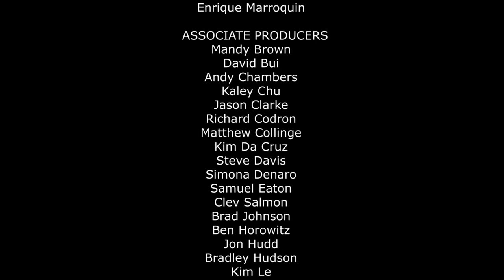Episode 2: 'Is This Thing On? - Stripping Away, with Mayumi Nobetsu (HD)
Episode 2, bares all as guest comedian, Mayumi Nobetsu takes the students on a life painting excursion only to discover their model isn't the only one in the buff.

If you've ever wondered what it takes to become a stand-up comedian, then you'll enjoy 'Is This Thing On?'. Watch the transformation of 10 nervous nobodies from Adelaide, Melbourne and Sydney, as they get coached by some of Australia's most iconic stand-up comedians, and transform into tomorrow's comedy celebrities.

'Is This Thing On?' is a co-production by the School of Hard Knock Knocks stand-up comedy school and Mezzanine Films